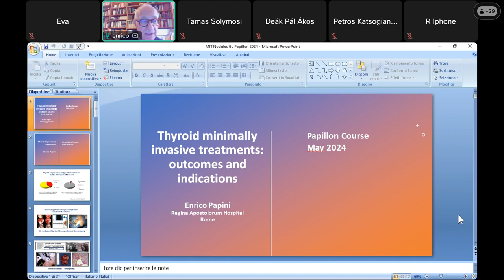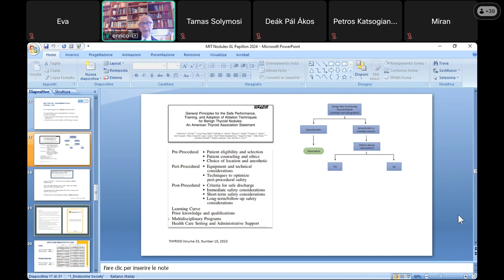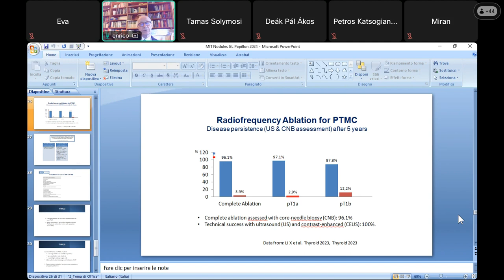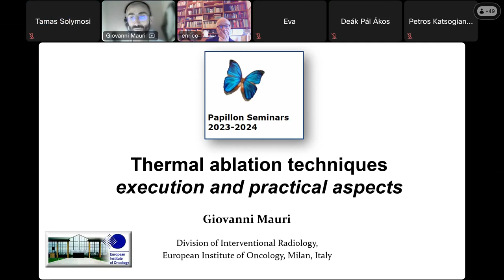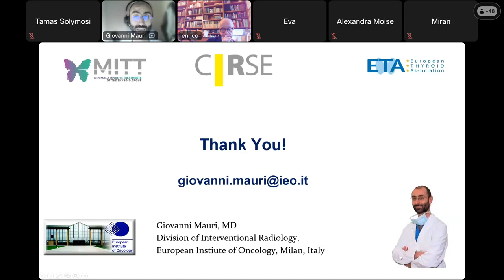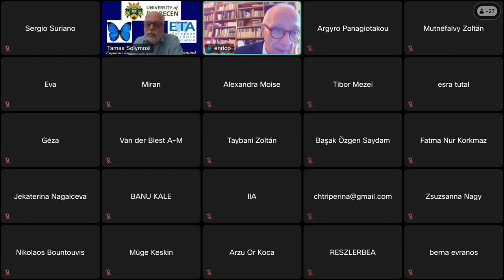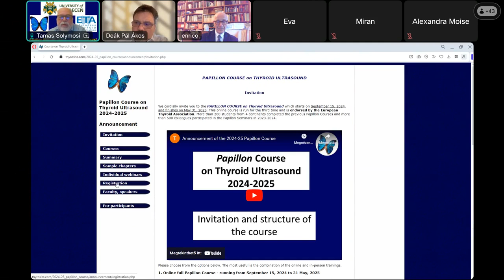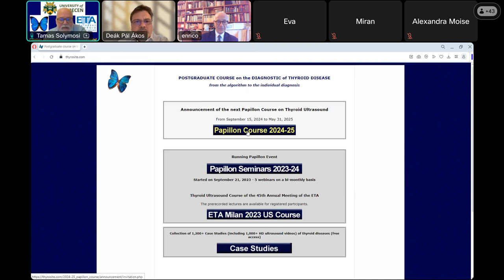Webinar on interventional thyroidology